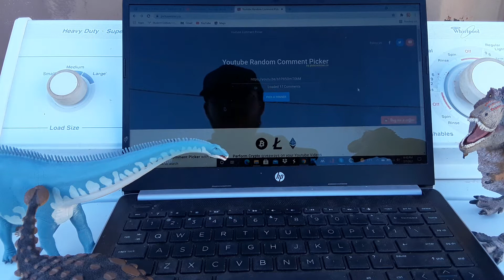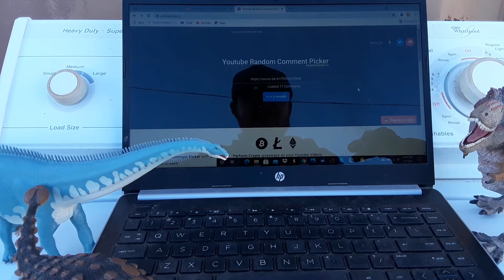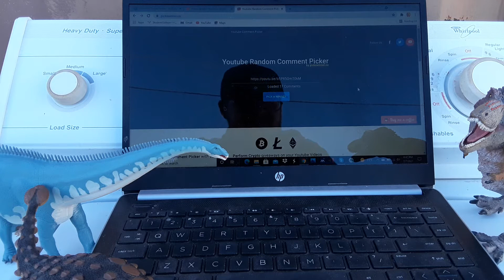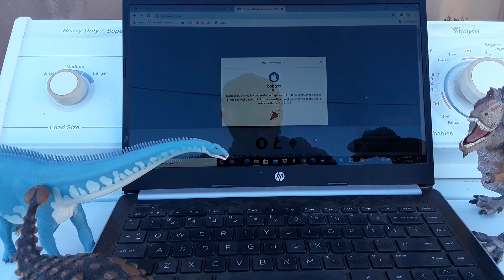100 SUB GIVEAWAY WINNER!!!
Thank you to everyone for supporting this channel and making my goofy hobbies even more fun :)

If the winner does not come forward within 14 days, a redraw will be held